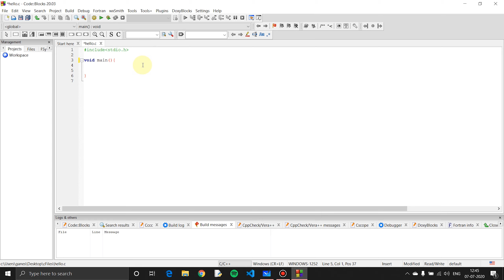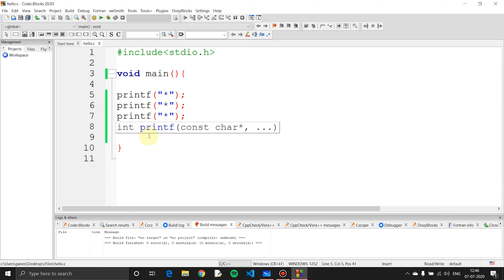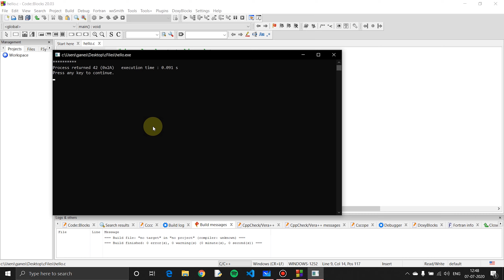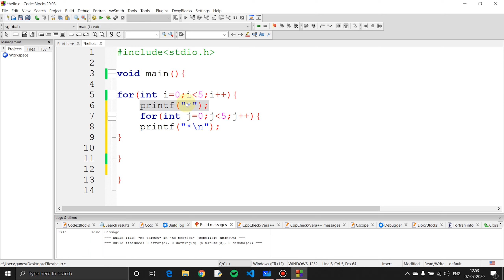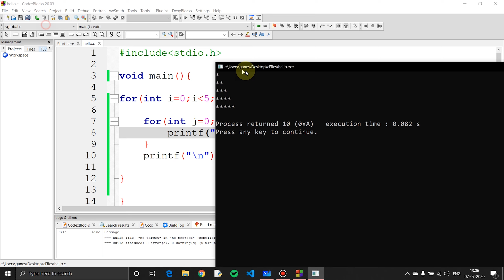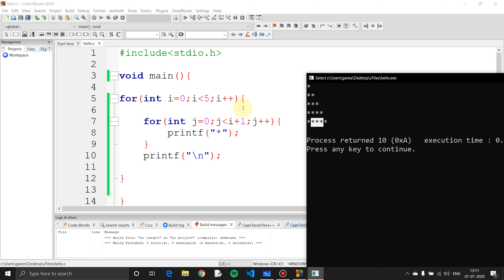Printing Star pattern in programming | Tamil Community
if you have any doubts or errors in any programming languages. comment in our video or contact us on Instagram or Facebook, we will help you solve it and teach you what went wrong and how to solve if it happens next time.